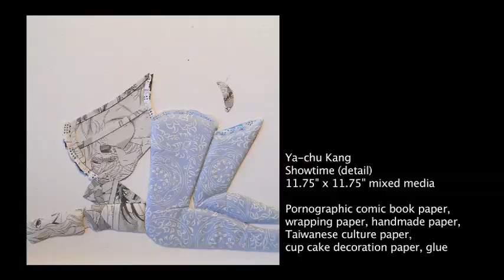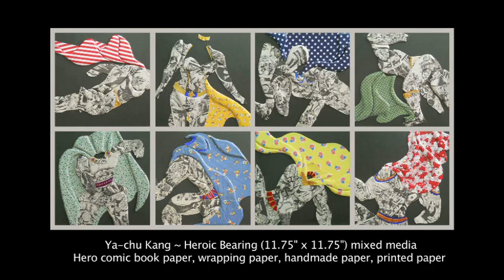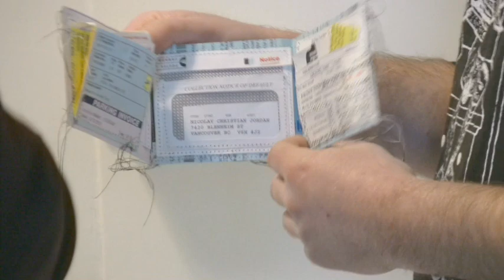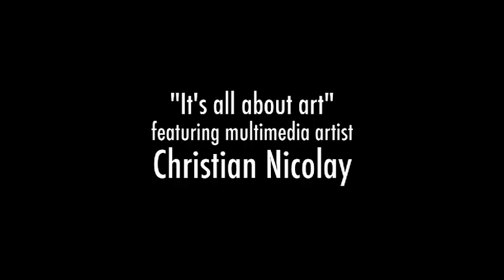It's All About Art - Nicolay Kang "Portable Walls"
Portable Walls is a collaborative exhibition of new work by Christian Nicolay and Ya-chu Kang exploring contemporary narratives of safety and identity, man and women, East and West, in a post 9-11 age where it seems more rules, regulations and checks on our privacy continue to grow and change. Through the use of video, sculpture, mixed media drawing and installation the artists collectively and individually explore the polarities between life and death, public and private, safety and danger, comfort and distress particularly examining the similarities and differences between Canada and Taiwan.